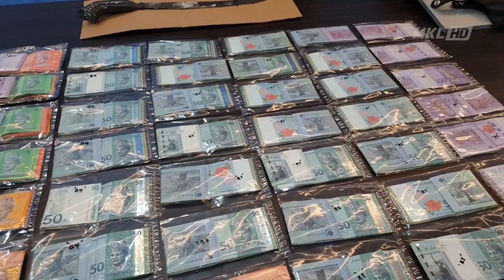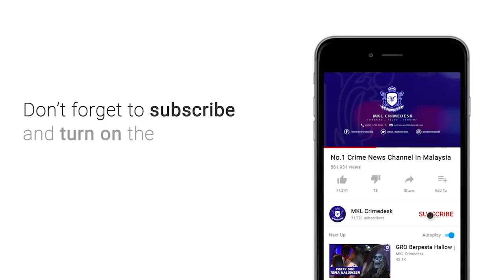MKL Crimedesk | Rompakan Bersenjata Geng Bobot Diberkas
5 lelaki tempatan mendalangi geng bobot dipercayai merompak sebuah rumah diduduki sekumpulan warga asing diberkas khamis lepas.

kesemua suspek berusia 19 hingga 32 tahun itu ditangkap kurang 24 jam melakukan jenayah itu di pasar borong ibu negara.

ketua polis daerah sentul acp beh eng lai berkata, insiden rompakan berlaku di sebuah rumah kedai.

ketika kejadian, terdapat 8 orang warga asing yang menduduki rumah.

salah seorang mangsa warga bangladesh berusia 31 tahun didapati cedera selepas ditetak suspek menggunakan parang.

suspek turut melarikan beberapa wang tunai simpanan mangsa serta hasil penjualan ikan frozen dan sayuran.

bertindak atas laporan itu, kesemua mereka berjaya dikesan.

hasil soal siasat membawa penahanan 7 mangsa iaitu 5 myanmar dan 2 bangladesh kerana membuat keterangan palsu.

mereka didakwa menipu jumlah kerugian dengan sengaja.

dalam serbuan di rumah suspek tempatan, polis menemui semula wang tunai hasil rompakan itu lebih 11 ribu ringgit, 7 telefon bimbit, 2 pucuk pistol air soft dan 3 buah motosikal.

hasil semakan rekod lampau, 4 daripada suspek tempatan itu memiliki rekod jenayah.

kesemua suspek direman 6 hari bermula semalam bagi membantu siasatan.